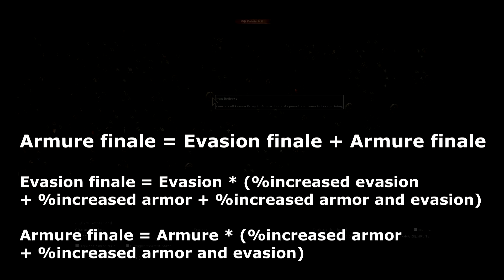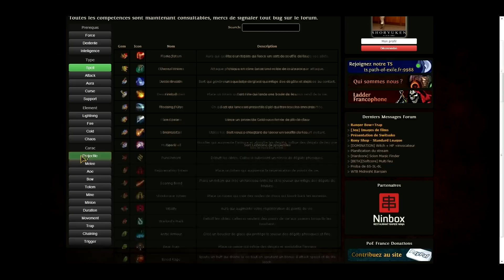[PoE] Guide du débutant: créer son build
Voici le deuxième épisode du guide du débutant consacré à la compréhension des statistiques et la conception de builds.

Voici le lien vers le build Lightning Arrow cité à la fin de la vidéo

A bientôt pour une partie trois!